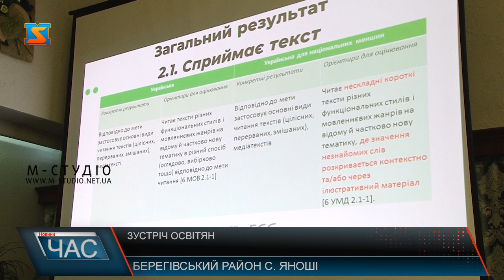Візит замміністра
На Закарпаття, з робочим візитом, завітала заступниця міністра освіти і науки України – Любомира Мандзій. В селі Яноші, на Берегівщині, чиновниця зустрілася з вчителями  української мови та літератури, які навчають у школах із угорською та румунською мовами викладання, де було презентовано проект «Державного стандарту базової середньої освіти».Про цю ж програму говорили і з керівниками районних органів управління освітою в Мукачеві. Державний стандарт стане основою для розробленнятипових та інших освітніх програм.  Після розробки програму передаватимуть на погодження до державної служби якості освіти де її і затверджуватимуть.
Ще одним питанням зустрічі стали результати Міжнародної програми оцінювання учнів РІSA. Нагадаємо, успіхи українських учнів/студентів у PISA-2018 виявились гірші, а з математики – значно гіршими порівняно із середніми значеннями по країнах Організації економічного співробітництва і розвитку – держав, які мають високі стандарти в освіті та інших галузях суспільного життя.
Підняли на зустрічі і одне з найболючіших питань на Закарпатті – вуличні шкільні вбиральні.
 В свою чергу Любомира Мандзій нагадала, що Закарпатська область отримала найбільше коштів з державного бюджету на вирішення цього питання.
Згадали на зустрічі і про ситуацію з освітою у Виноградівському районі, а саме політичні чвари між РДА та райрадою призвели до кризи у галузі. Там свого часу ліквідували управління освіти, молоді та спорту і створили “Центр з обслуговування закладів освіти Виноградівського району”. Донедавна установа не функціонувала в повній мірі, а освітяни стали заручниками ситуації. Загалом, візитом на Закарпаття Любомира Мандзій залишилась задоволена.